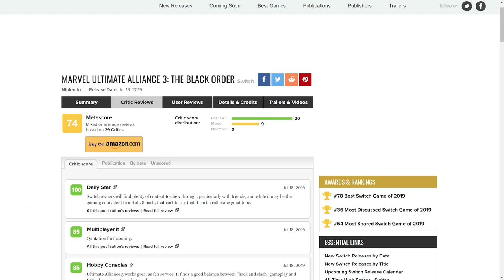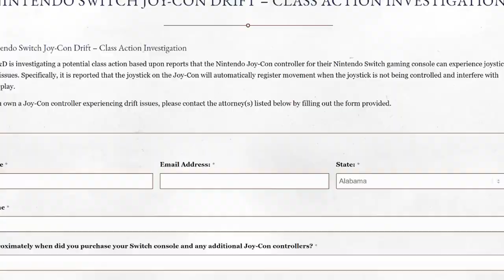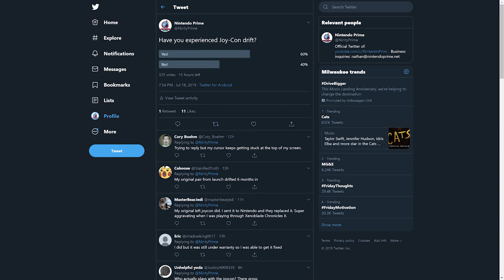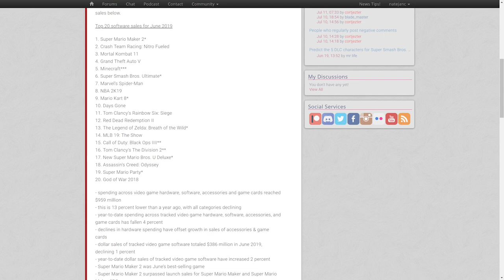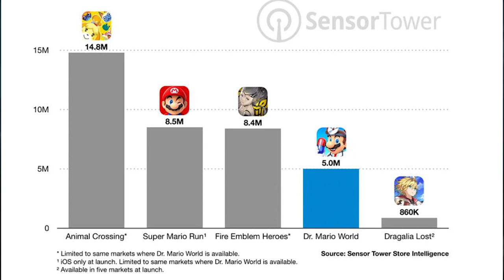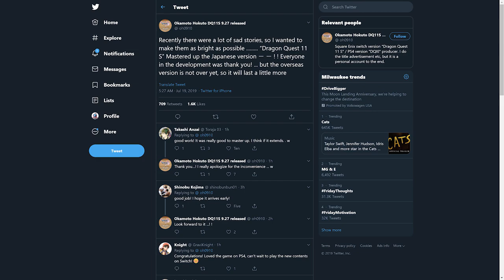Switch Trademark Confuses, June NPD, Ultimate Alliance 3 Reviews, & Joy-Con Drift Suit | Prime News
Dragon Quest 11 S: Definitive Edition is done being developed, a confusing Switch Trademark pops up, the June NPD shows Switch dominance, and so much more. Oh, Marvel Ultimate Alliance 3: The Black Order came out today. Seems notable, doesn't it?

Also hey, there is a Joy-Con Drift lawsuit afoot. And they said this wasn't a "big deal".

Dragon Quest 11 S: Definitive Edtion Pre-Order